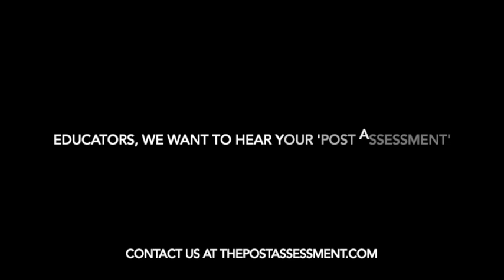Mr Ballard: Signing Off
Masked Message: As the grade book is about to close, Mr. Briggs shares a bilingual message that his students can't avoid.